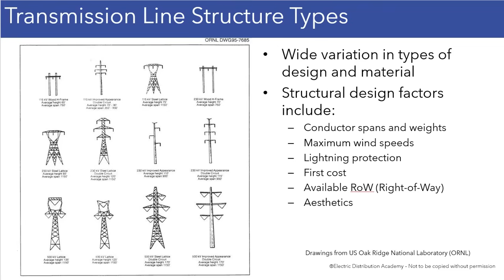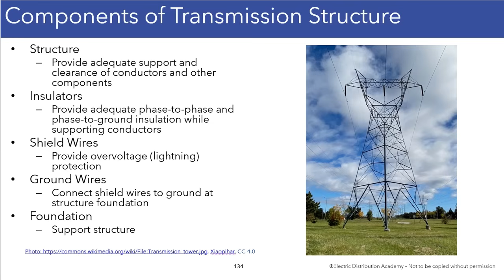Types of Transmission Line Structures and Their Components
The United States power grid is made up of more than half a million miles of transmission lines, delivering power to more than 160 million customers, according to the National Renewable Energy Laboratory. Understanding the basics of transmission systems is crucial if you are working in the utility-scale solar sector, because that’s how many large solar power plants interconnect to the grid.

Transmission line structures, which support high-voltage conductors, are defining features of power transmission systems. In this excerpt from the Introduction to Electric Transmission course, Tim Taylor examines various support structures designed for 115-500 kV lines and explains their essential components.

Ready to level up your power systems knowledge? Consider enrolling into the Electric Transmission and Solar PV Interconnection Bundle